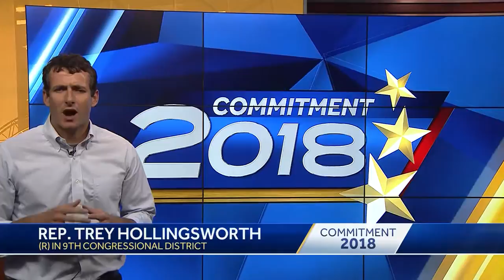In Their Own Words: Trey Hollingsworth on gun reform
Trey Hollingsworth is the Republican running for U.S. Representative from Indiana's Ninth District.